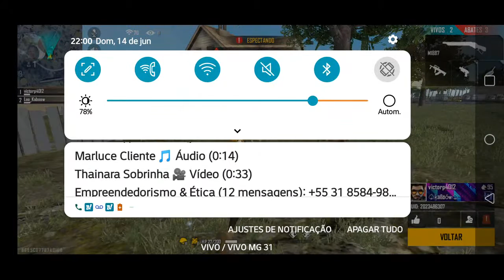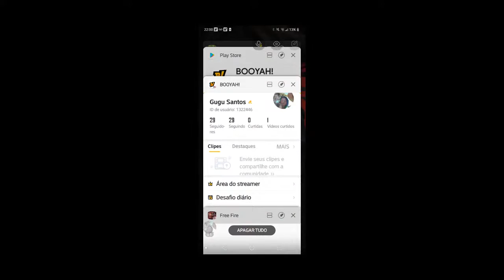Laive meio a meio Roblox e Free Fire.